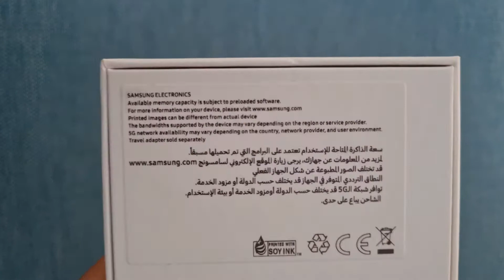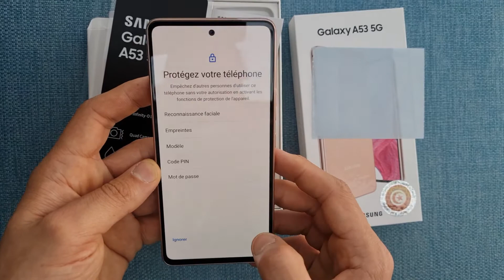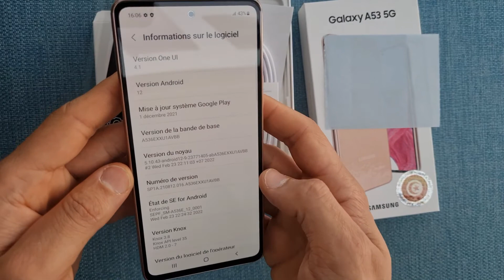Unboxing Samsung Galaxy A53 5G